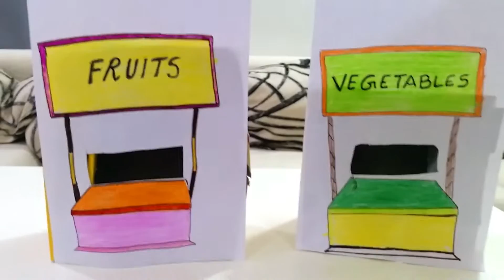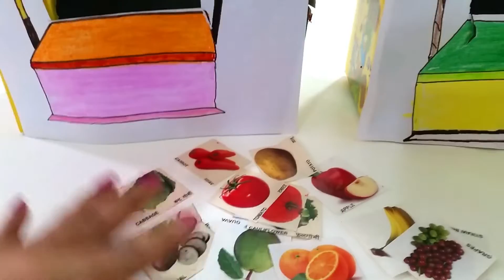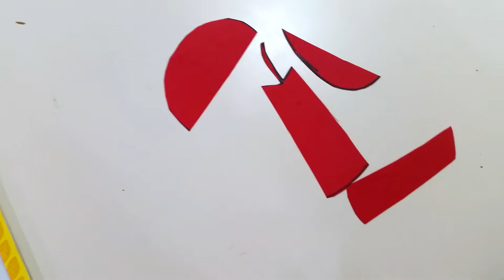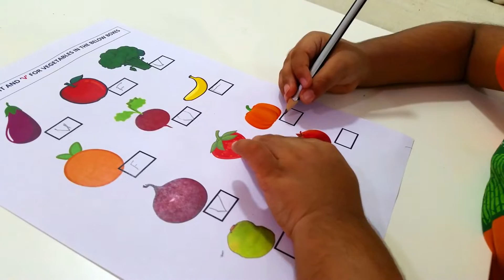Fruits and vegetables activities | Train your tot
Train Your Tot owns all the contents provided through its services, and that users have no license to copy, modify, or distribute it without consent